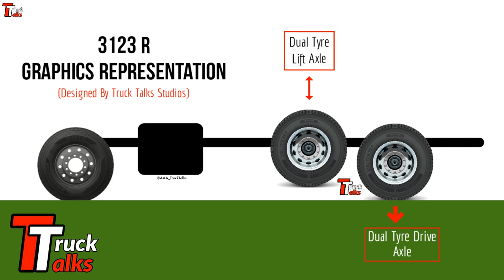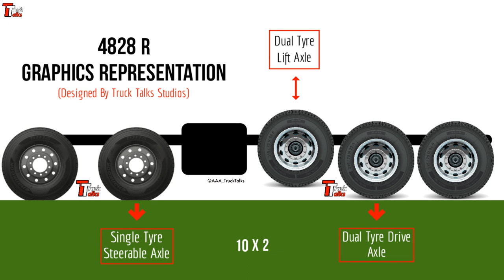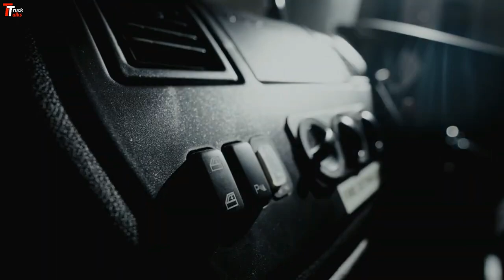BHARAT BENZ NEW TRUCKS 2023 | 8 Tyre, 10 Tyre, 16 Tyre | Rigid & Tippers & Buses 🔥🔥🔥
In todays video we will look at the 10 new vehicles launched by Bharat Benz and I will share information about them in short.

Congratulations to Bharat Benz for successfully completing 10 years in India.

APPROXIMATE PRICING

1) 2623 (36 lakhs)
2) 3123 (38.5 to 39 Lakhs Range)
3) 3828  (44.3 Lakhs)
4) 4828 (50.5 Lakhs Starting)

This is approximate pricing for more details contact nearest Bharat Benz Showroom or Dealership.

TruckTalks Official